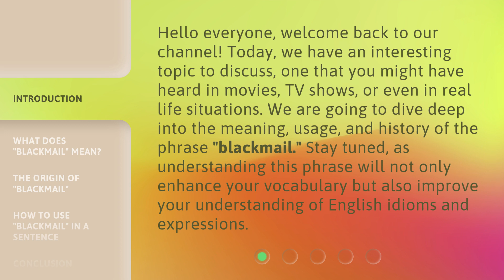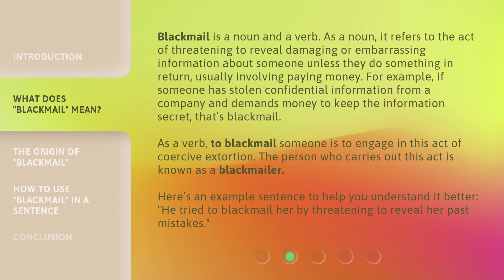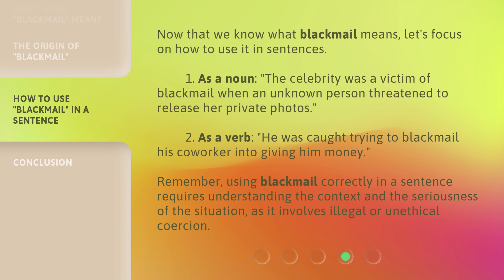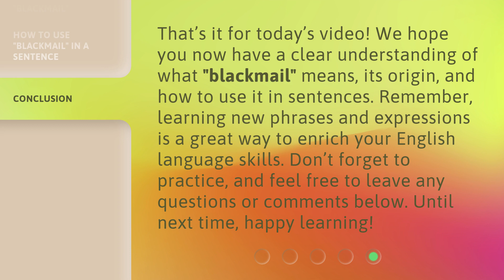Understanding the Phrase "Blackmail": A Comprehensive Guide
Decoding Blackmail: Unveiling the Meaning and History • Join us as we unravel the fascinating world of blackmail, exploring its definition, usage, and intriguing origins. Enhance your vocabulary and gain insights into English idioms and expressions.

00:00 • Introduction - Understanding the Phrase "Blackmail": A Comprehensive Guide
00:39 • What Does "Blackmail" Mean?
01:23 • The Origin of "Blackmail"
02:03 • How to Use "Blackmail" in a Sentence